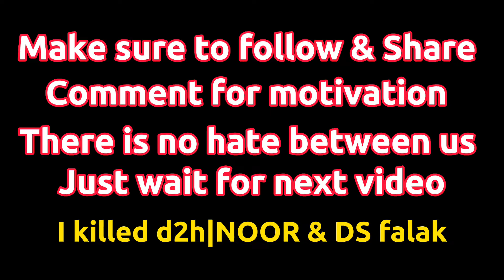Stream and creators lobby |Jury op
🌿Device~~IPhone XR🌿
🌿SPECS~~128GB🌿
🌿Graphics~~HD/EXTREME🌿
🌿Useual Server~~MIDDLE EAST🌿
🌿Gyro~~Always/Full🌿
🍀About Me🍀
⚘I am JURY⚘
💐Age-19💐
😶EX-Competitive Player😶